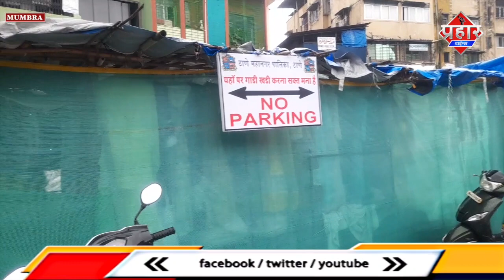𝐌𝐔𝐌𝐁𝐑𝐀 𝐓𝐑𝐀𝐅𝐅𝐈𝐂 : गुलाब पार्क मार्केट NO PARKING में PARKING || islamuddin Khan